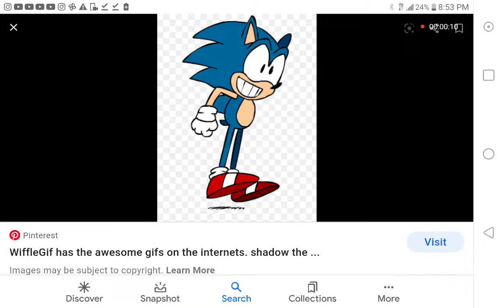Me et link in the description